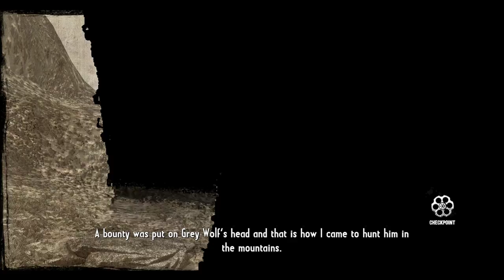Call of Juarez : Gunslinger / Chapter 7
Chapter 7. Dancing With Redegades